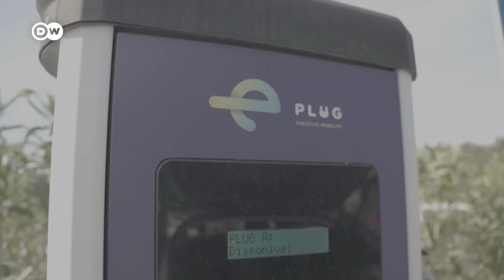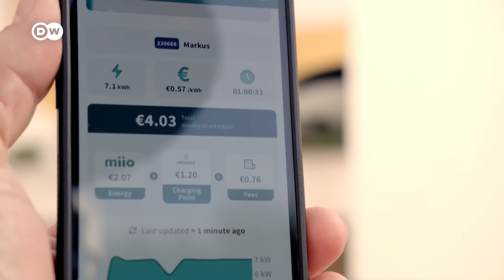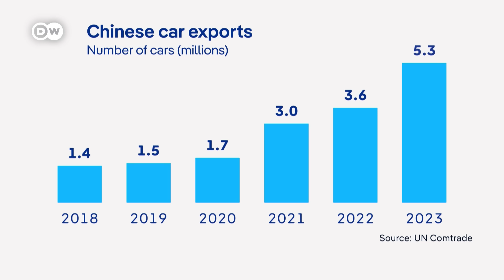EVs were supposed to be the future. Not everyone is buying it | DW News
Despite pledges and targets to move electric vehicles down the road, recent second quarter earnings from big car companies show loses. Ford and Stellantis are both struggling, and a majority of car companies are losing money on each electric vehicle sold -- no matter if it's a battery or plug in. Will big auto makers step away from electric or simply diversify their portfolios.

Chapter Breakdown:
0:00 - 00:30    EV profits slumping
0:30 - 2:15    The EV agenda
2:15 - 3:25    "We're pro-reality."
3:25 - 5:05    Changing consumer habits
5:05 -7:52     Only one BEV maker is profitable...
7:52 - 9:45    China's surprise push
9:45 - 12:20   Are BEV owners locked in?
12:20 - 14:52  "Toyota never gets it wrong."
14:52 - 16:32   Deadlines are just targets